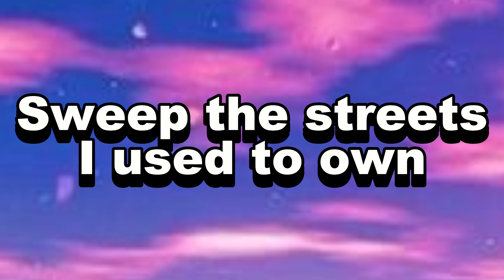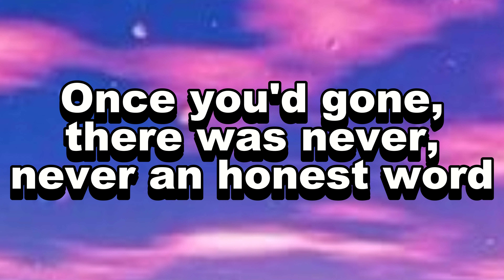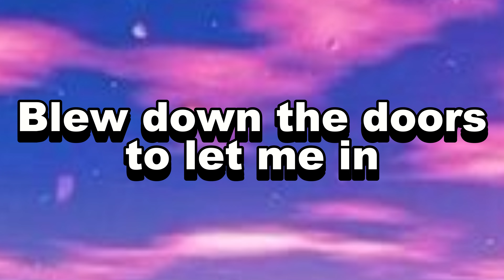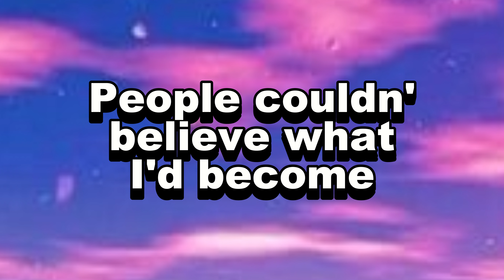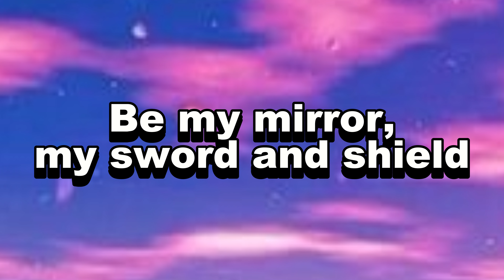Coldplay Viva La Vida (Lyrics)